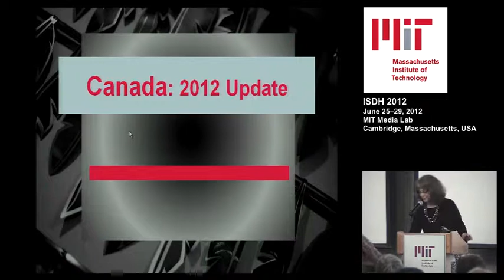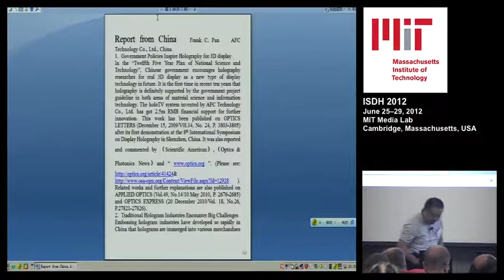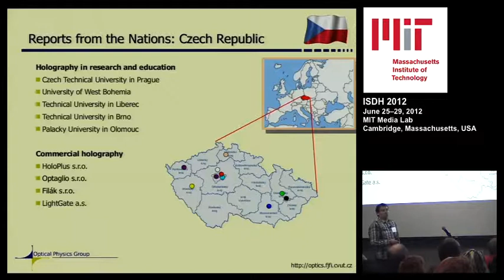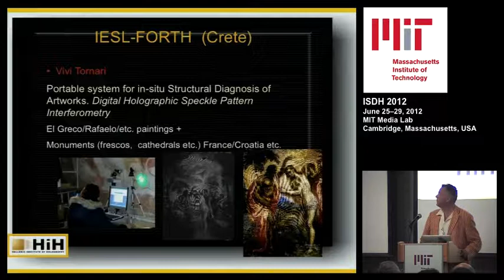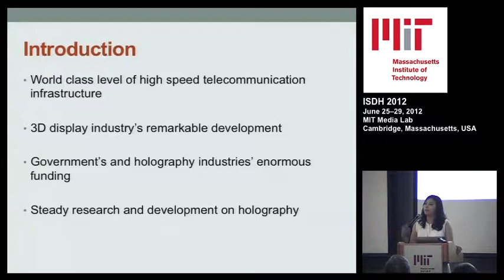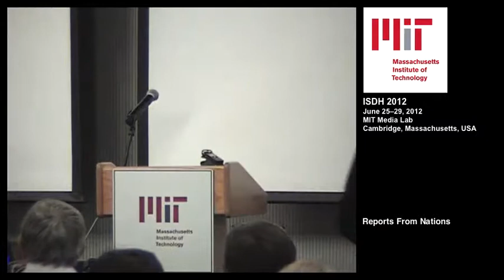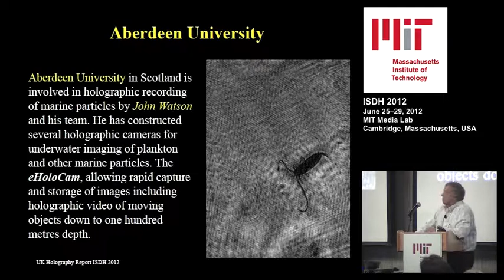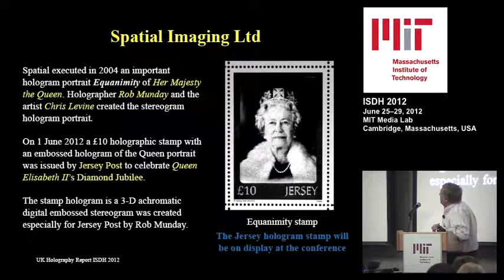Reports from the Nations